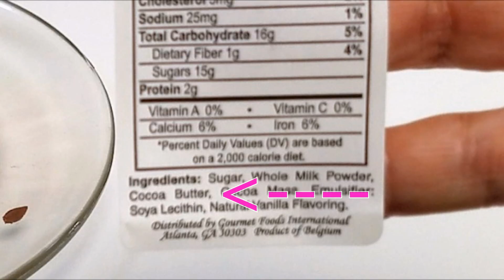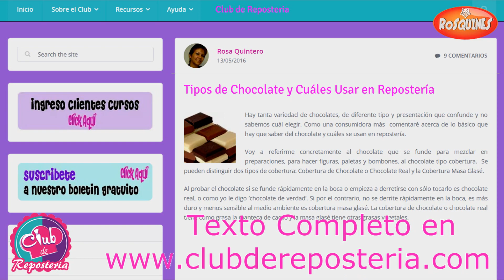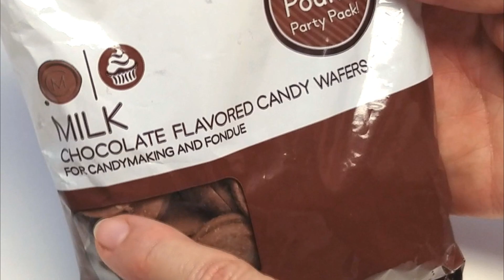Tipos de Chocolate y Cuáles Usar en Repostería │Club de Reposteria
De dónde proviene el chocolate? Cuántas clases o tipos de chocolate hay? Cómo diferenciarlos? Cuáles usar en repostería? En el mercado hay muchas marcas de chocolates, de diferente presentación y variedad de color que confunden y no sabemos cuál elegir.

El chocolate es de mucha utilidad en repostería y se puede aprovechar para preparar y decorar tortas o pasteles, cupcakes, galletas, postres y muchas cosas más.

Como una consumidora más comentaré acerca de lo básico que hay que saber del chocolate y cuáles se usan en repostería.
En el video me refiero concretamente al chocolate que se funde para mezclar en preparaciones, para hacer figuras, paletas y bombones, al chocolate tipo cobertura.  Se pueden distinguir dos tipos de cobertura: Cobertura de Chocolate o Chocolate Real y la Cobertura Masa Glasé.

Entre estas dos coberturas existen marcadas diferencias que se pueden analizar desde el punto de vista del Sabor y de la Complejidad para trabajar. Conocerlas ahorrará tiempo y esfuerzo en la cocina.